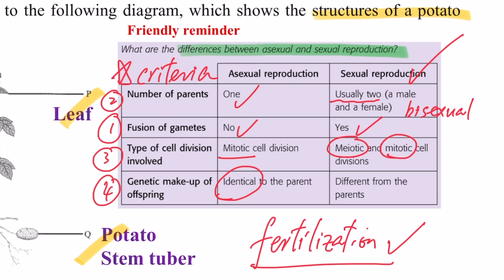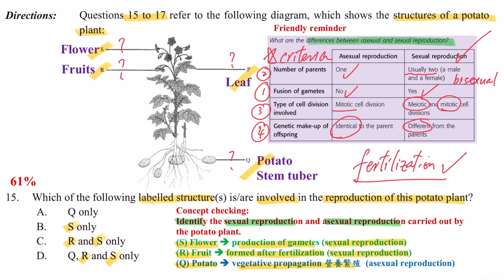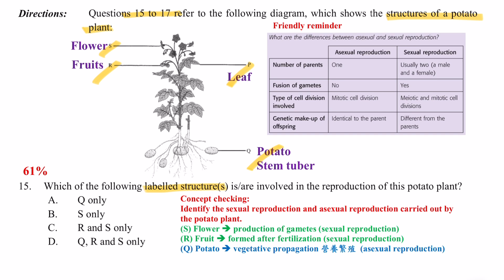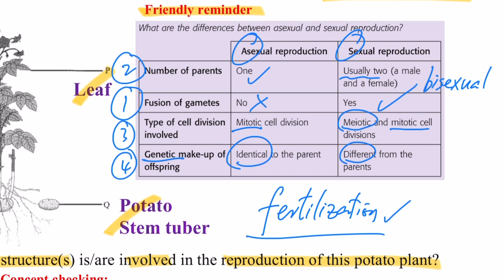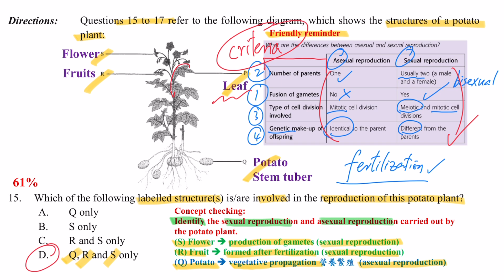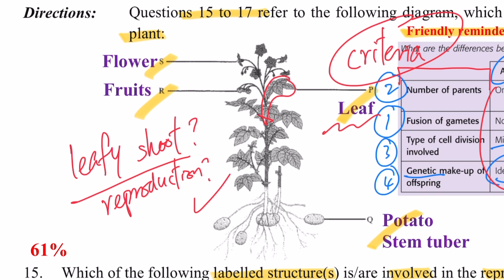DSE Bio│HKDSE 2018 MC Q15│plant reproduction 植物繁殖│sexual asexual 有性無性│Faith Education {雙語Bilingual}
梁公語錄

➘ 你會感興趣的影片:
1. 💋[BIO殺手的告白] 🌹│ 讀Bio乜都要死記？！│揭秘一招讓你學習生物上癮的實戰心法
2. 【Bio5**實戰絕技】📌生物科最後提醒006│你就是答案│狀元也不懂教你的神技│直線抽擊答題法│straight-to-the-point│Faith Education {雙語Bilingual}
3. 📌生物科最後提醒002 │ 全視技能 │ DSER必看溫習方法 │ 六大題型整合 │ 筆記任Down
4. 【經驗實證】📌生物科最後提醒007│考評報告分析心得│網絡思考法│一片解決雕鑽問法│195個必溫概念│DSER必看溫習方法
5. 📌生物科最後提醒003│DSER必看溫習方法│致勝關鍵│致命傷害│必溫概念│DSER 最後一日必看│Faith Education│筆記任Down
🔔【DSE Biology 生物】MC無限出題篇 Infinity Loop in HKDSE MC
0:00 廣東話
3:40 English